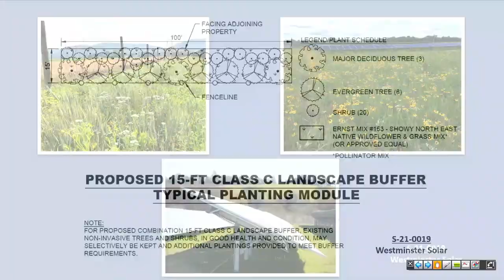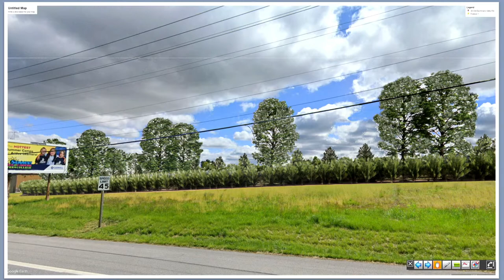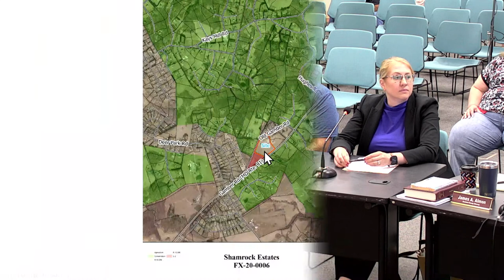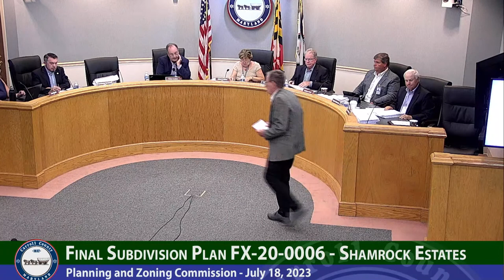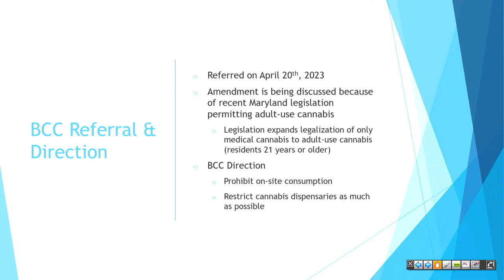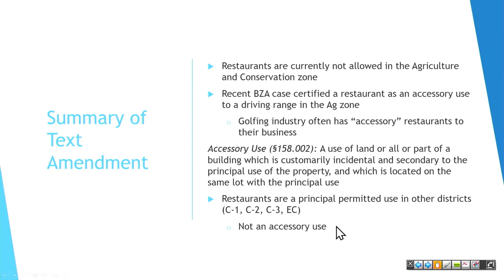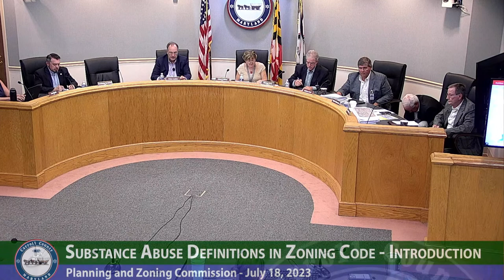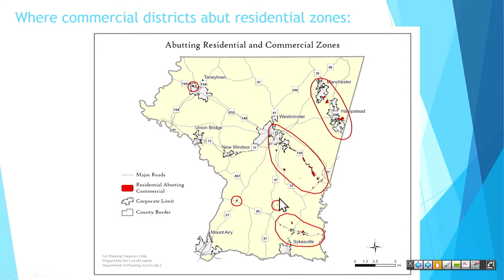Carroll County Planning and Zoning Commission July 18, 2023